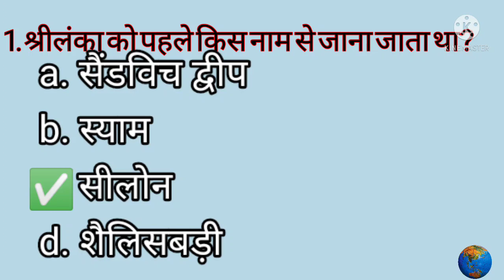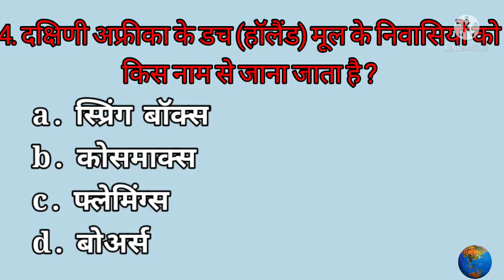GK 2021 || Top gk question || Hindi GK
Gk hindi
Top gk, hindi gk
Gs
Khan sir patna
Khan sir
Bpsc
New question